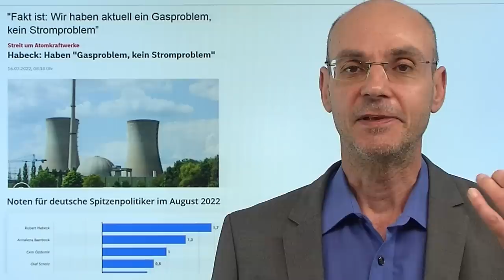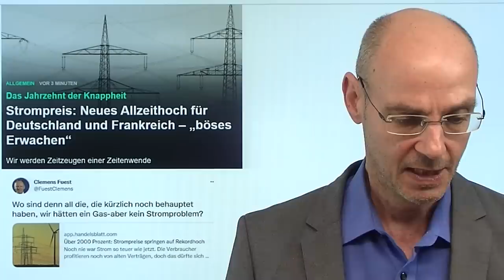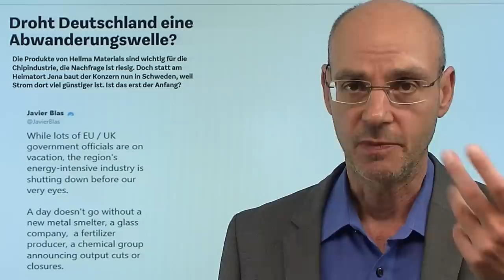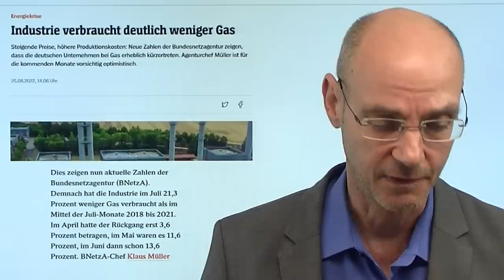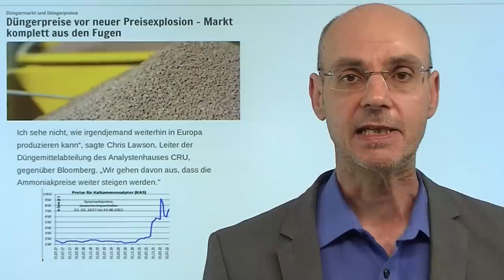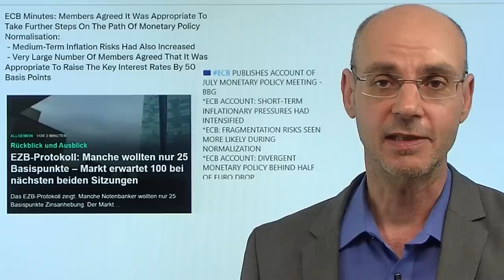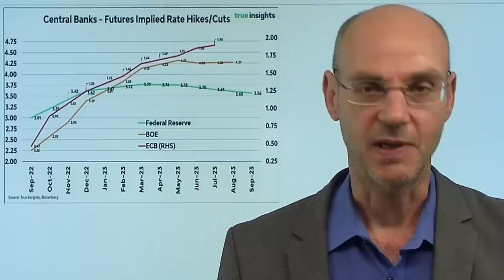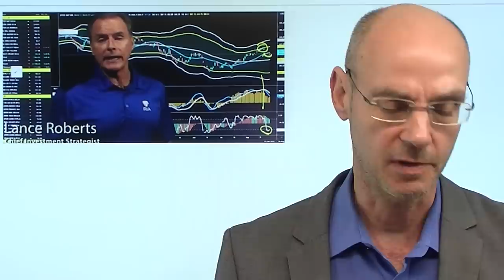Herr Habeck, wir haben ein Stromproblem - Gaspreis und Strompreis explodieren! Marktgeflüster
Hinweise aus Video:
1. Strompreis: Neues Allzeithoch für Deutschland und Frankreich – „böses Erwachen“

2. Gaspreis jetzt über 300 Euro – drei aktuelle Gründe für die große Rally

Vor gut einem Monat hat Robert Habeck, Bundesminister für Wirtschaft und Klimaschutz, in Anspielung an die noch laufenden Atomkraftwerke gesagt, dass Deutschland ein Gasproblem, aber kein Stromproblem habe. Heute steigt der Strompreis in Deutschland (und Frankreich) auf ein neues Allzeithoch von über 700 Euro die Megawattstunde - das entspräche einem Ölpreis von 1200 Dollar! Also haben wir, hat vor allem die deutsche Wirtschaft inzwischen wohl doch entgegen der Aussage von Habeck ein massives Stromproblem: die Kosten für Strom und Gas sind inzwischen so hoch, dass immer mehr deutsche Firmen schließen oder ins Ausland abwandern. Die immer weiter eskalierende Energiekrise trweibt die Inflation weiter nach oben und bringt die EZB in eine immer aussichtslosere Lage..